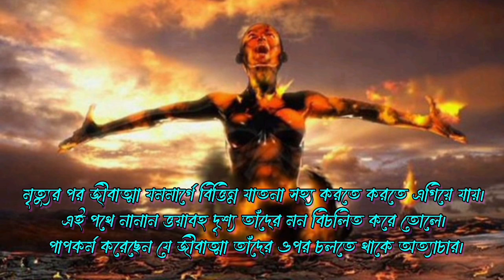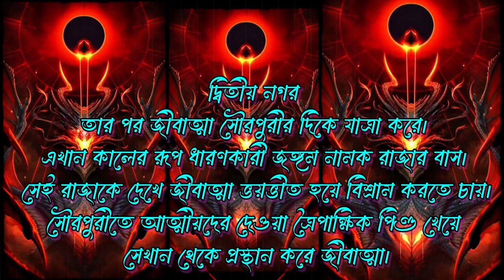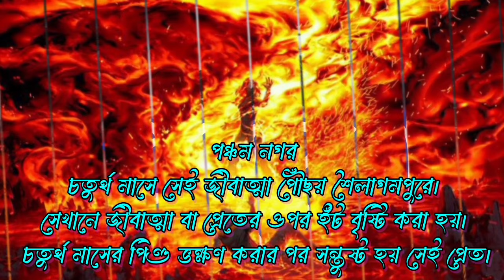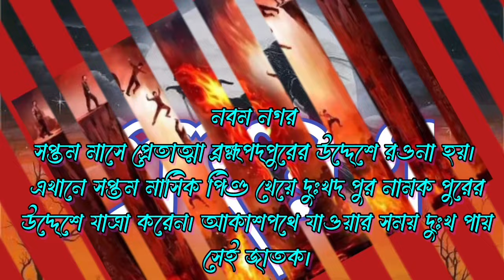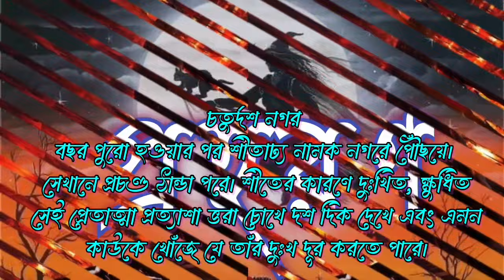মৃত আত্মাকে ১বছর কত জ্বালা যন্ত্রনা,সহ্য করে!১৫টি নগর পেরিয়ে যমলোকে পৌঁছতে হয়। জানলে আপনিও কাঁদবেন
একবছর কত জ্বালা যন্ত্রনা,সহ্য করে! ১৫ টি নগর পেরিয়ে যমলোকে পৌঁছতে হয়। জানলে আপনিও কেঁদে ফেলবেন |

This is prohoron. This is a motivational, educational channel. Videos are made specially about motivational stories and how to over come difficult times in life. Videos are given regularly one day after one day.

I believe we will do better one day and that is not far off. I hope your love was with me and will always be. This is your channel so please tell me any suggestion tell me freely. I will accept. Thanks.

Copyright Information:

Copyright Information: I made this video with the intention to help others in a motivational/inspirational form. The clips and music | have used I do not own in most cases. My understanding is that it is in correlation to Fair Right Use, however given that it is open to interpretation, if any owners of the content clips would like me to remove the video I have no problem and will do as fast as possible.